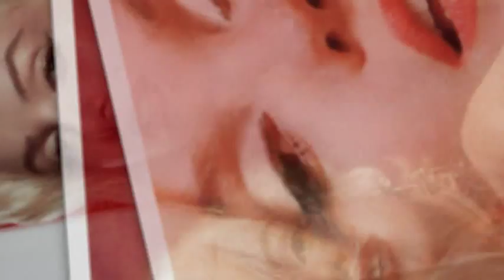Manuel Franjo - Eres Mujer